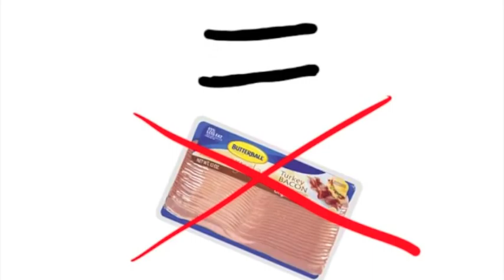iSpoof Walken - The Reckoning FULL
Here it is!  The complete epic in one place!

Want more Walken?  Download the iSpoof Walken app to you iPhone, iPod or iPad today!